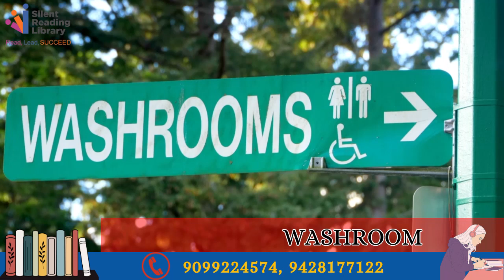Promotion Video | Silent Reading Library | PromotionVala